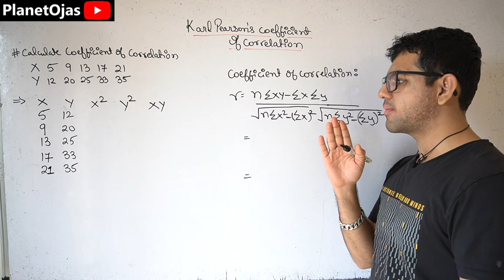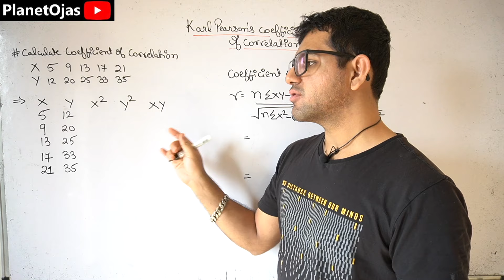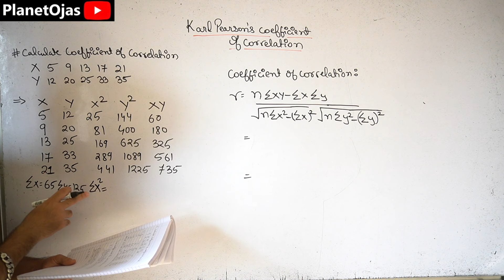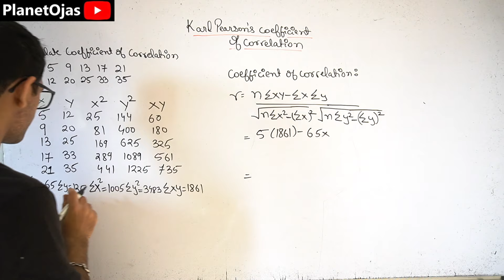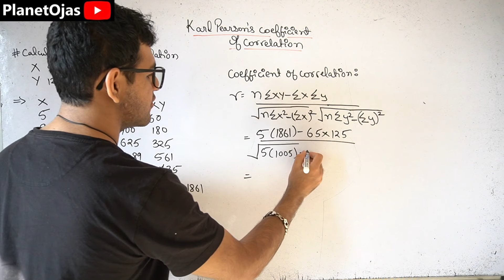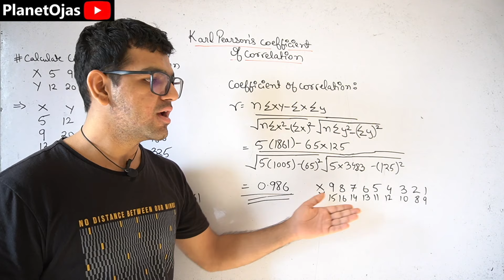Karl Pearson's Coefficient of Correlation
Karl Pearson's Coefficient of Correlation in Applied Data Science in Hindi is the topic taught in this lecture.

Purchase updated notes right now,